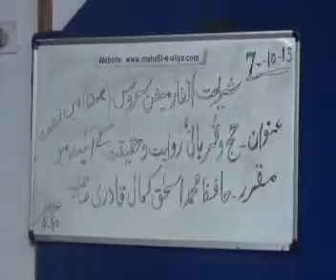Sitting No (507)Topic Haj Vo Qurbani, Rivayath Vo Haqiqath Ke Aine Mein Dated 07-10-2013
Shariath Information Service Sitting No (507) By Janab Hafez  Mohd. Ishaq Kamal Quadri Topic Haj Vo Qurbani, Rivayath Vo Haqiqath Ke Aine Mein Dated 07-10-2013